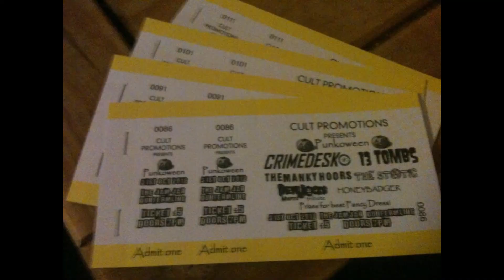Creamy - Punkoween 2020